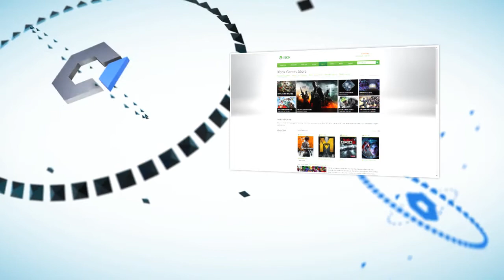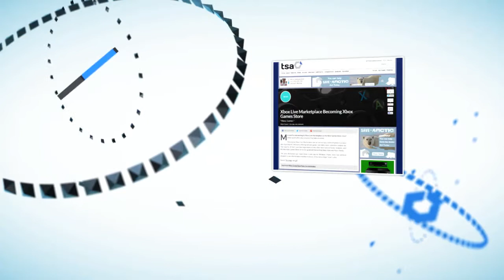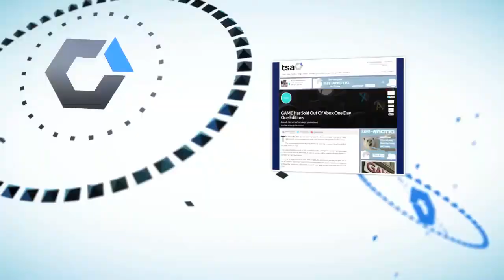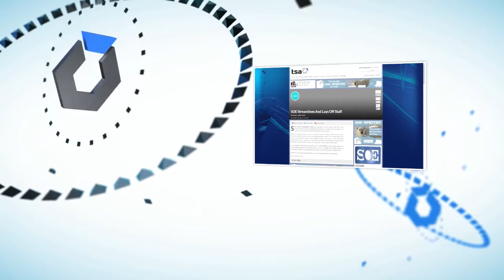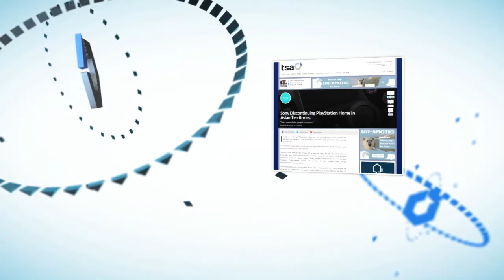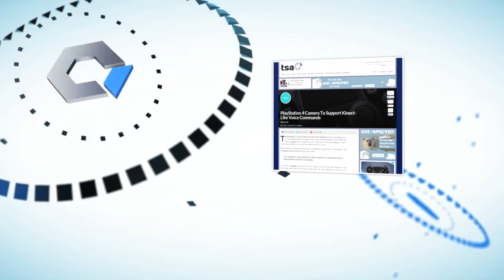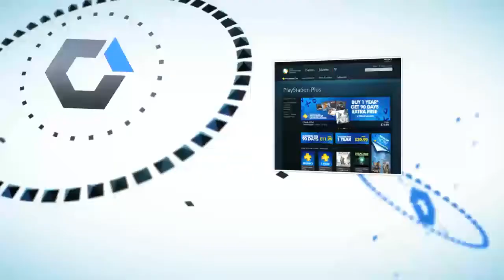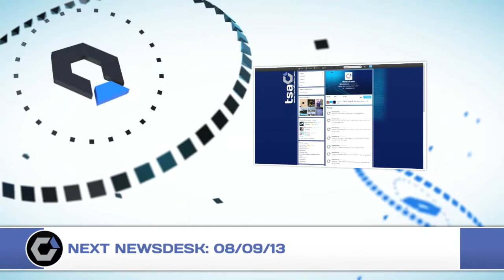TSAtv Newsdesk #11: The 2DS, Scribblenauts Wii U, & FFXIV Launch Woes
It's another week closer to November and the arrival of next-gen consoles. Naturally, that means snippets on launch titles, bundles, and console capabilities, but there's plenty more this week besides: a new portable from Nintendo, new Sony indies, new Xbox Live policies, and new details on launch window racers Forza and Need for Speed. And there's much more as well, of course.